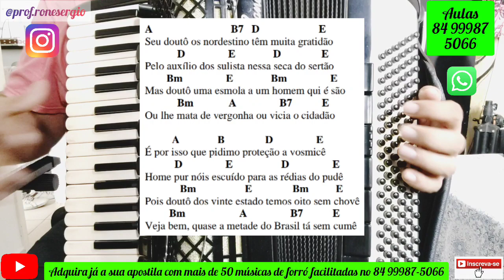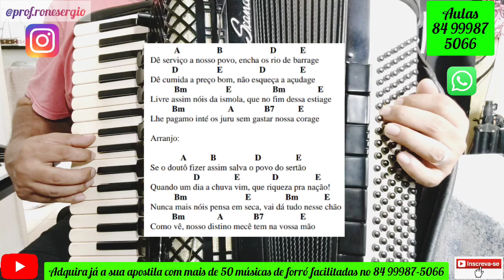Como Tocar na Sanfona a Música "VOZES DA SECA". Luiz Gonzaga. Aula Completa!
Quer ter uma apostila com mais de 50 músicas bem facilitada? Faça seu pedido pelo 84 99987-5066.

Quer ter aulas online, falar sobre livros, apostilas, quer comprar uma Sanfona/Acordeon/Gaita? Fala com o professor no 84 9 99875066